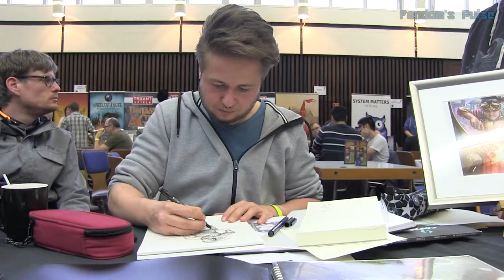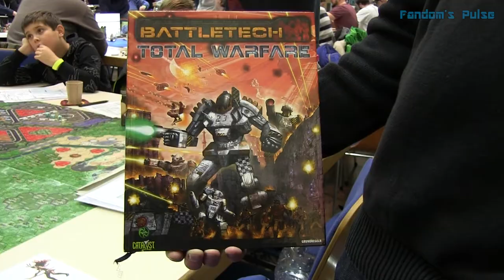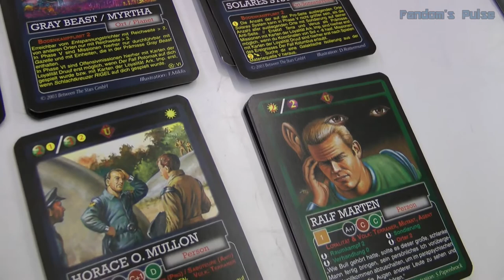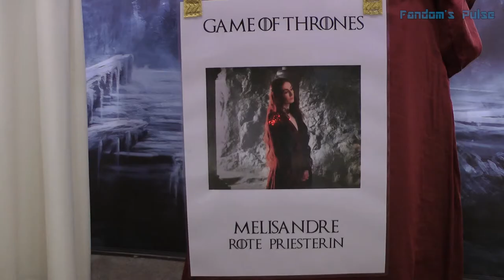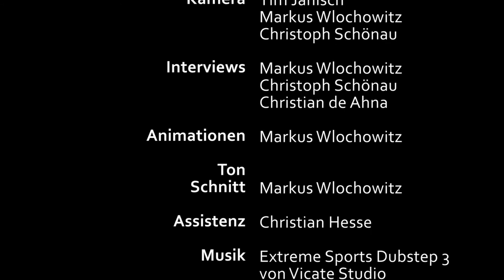27. Dreieich Con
Am 18. November 2017 besuchten wir das 27. Dreieicher Rollenspieltreffen - den Dreieich Con.
Vier interessante Interviews begleitet von Impressionen der Veranstaltung warten auf euch. Zwei VIP-Gäste durften wir vor die Kamera bitten, Joscha Fischer-Antze (Synchronsprecher und Schauspieler) sowie Sara Kelly-Hussein (Redakteurin, Schauspielerin, Sprecherin und Moderatorin).

Inhalt:
00:00 Intro und Anmoderation
00:48 Impressionen Teil 1
03:47 Interview mit Joscha Fischer-Antze (VIP)
12:53 Impressionen Teil 2
15:02 Interview mit Marc-Michael Schroll (BattleTech)
19:20 Impressionen Teil 3
21:08 Interview mit Sara Kelly-Hussein (VIP)
25:35 Impressionen Teil 4
26:03 Interview mit Thomas Lautenschläger (Demon World)
34:22 Abspann

Wir wünschen euch wie immer viel Freude beim Zuschauen =)